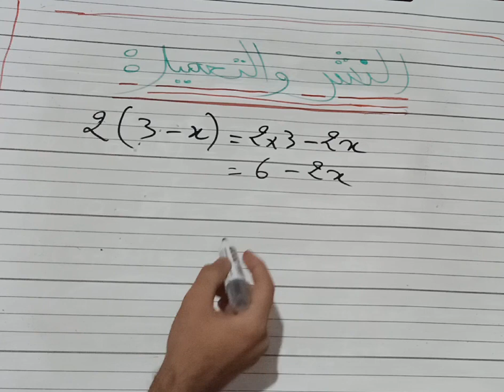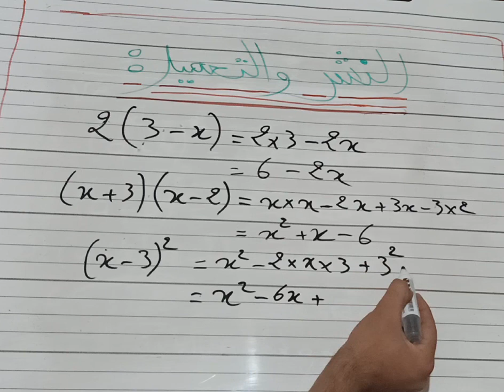النشر و التعميل و استعمال المتطابقات (الشهيرة) الهامة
النشر و التعميل باستعمال المتطابقات الهامة
الإعدادي
المتطابقات الهامة
H متعة الرياضيات
المتطابقات الشهيرة